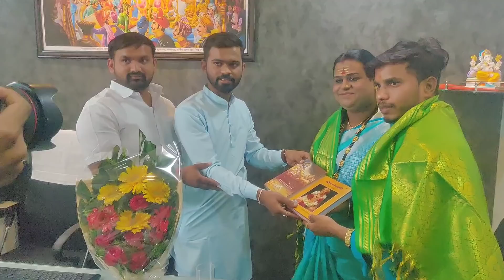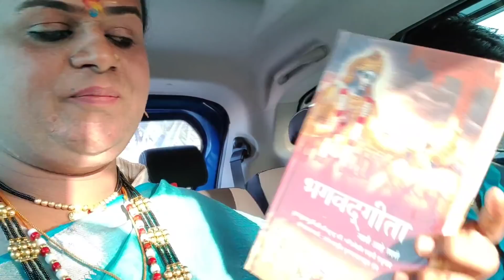शिवचरीत्रकार श्री शुभम चौहान यांच्या कडून लोणी काळभोर येथे स्वागत व सत्कार करण्यात आला.. नक्की बघा 😘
WebSerise Channel